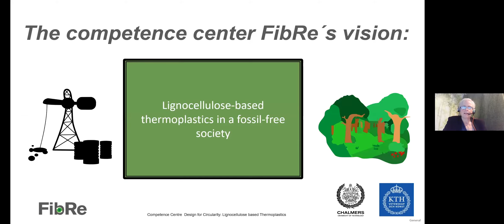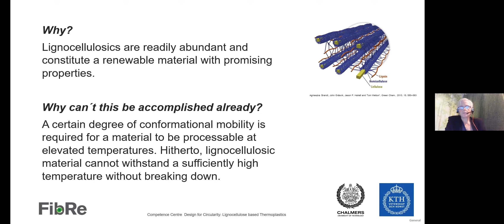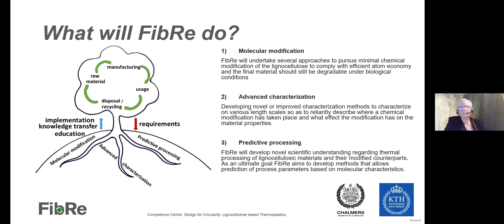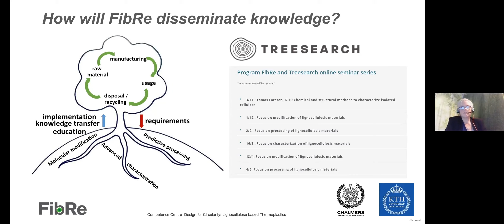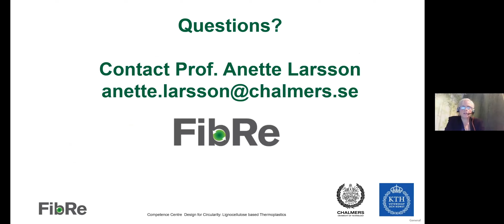FibRe and Treesearch online seminar series: introduction to FibRe by Director Anette Larsson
Centre Director Anette Larsson, Professor at Chalmers, gives an short introduction to the competence centre FibRe.

This presentation was held at the first seminar in FibRe and Treesearch online seminar series, November 3.  To read more about the series please